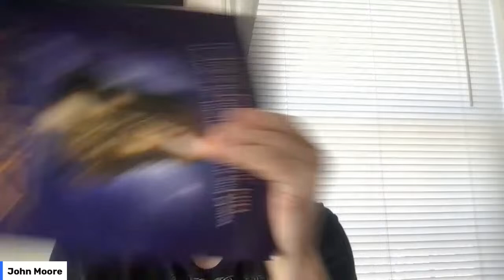🌀✨ Exploring Altered States of Consciousness | Shamanic Coffee Hour ✨🌀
Step into the unseen realms of the mind with us on this episode of the Shamanic Coffee Hour as we embark on a profound journey into altered states of consciousness. From the subtle shifts we experience daily to profound encounters in meditation or dreams, consciousness is not just a state—it's an adventure.

🧠 In This Enlightening Episode, We'll Cover:

- What Is Consciousness? We'll explore the elusive nature of consciousness, discussing both scientific and spiritual perspectives to understand what makes us aware.
- Daily Transitions: How do our minds shift between different states throughout the day without our notice? We'll dissect these subtle changes and their impacts.
- Altering Consciousness: Delve into various methods that induce altered states, including meditation, breathwork, fasting, and sensory deprivation, and discuss their spiritual significance.
- The Purpose of Altered States: Why do we seek these states and what can they teach us about ourselves and the universe?
- Spiritual Insights: Share experiences and teachings highlighting how altered states can lead to profound spiritual revelations and growth.

🌌 Whether you’re curious about the boundaries of your own consciousness, seeking spiritual depth, or fascinated by the human mind, this episode is for you. We’ll discuss practical ways to safely explore different states of consciousness while understanding their transformative potential.

☕ Grab your favorite mug and join us for a conversation that promises to expand your mind and deepen your connection with the inner self. Let’s uncover the mysteries of consciousness together and see what lies beyond the waking mind!

👁️ Tune in to discover how much more there is to consciousness than meets the eye. Prepare to think, feel, and perhaps perceive like never before. See you there! 👁️